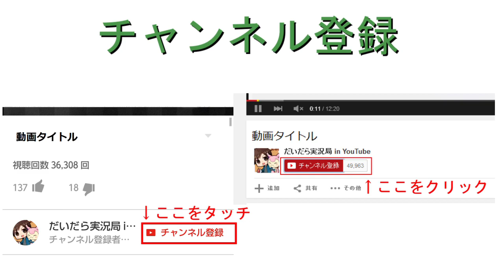スプラトゥーン(Splatoon #118)今度こそ、ダウニー頼むぞ！ギア厳選キャンバスHi トマト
ダウニーにイカガチャしてもらうよ！
ホントに今度こそお願いします何でもします

★LINE＠友達追加よろしくね！

●『Splatoon スプラトゥーン』
● 発売日 2015/05/28
● 任天堂
● WiiU 5,700円（税抜）